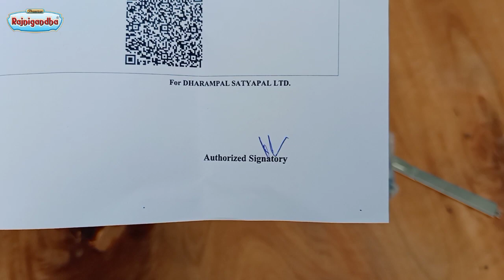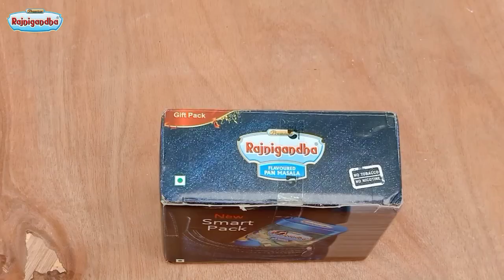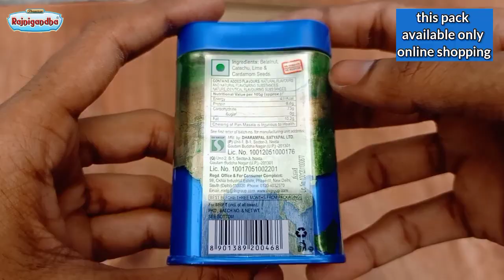Rajnigandha New Smart Pocket Pack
Hi

Rajnigandha unboxing,
Dosto is video me apko rajnigandha ka new pack pocket size ka unboxing kar ke dikhaya gya hai
Yah size bahut hee accha hai
Par kuch mahnga hai